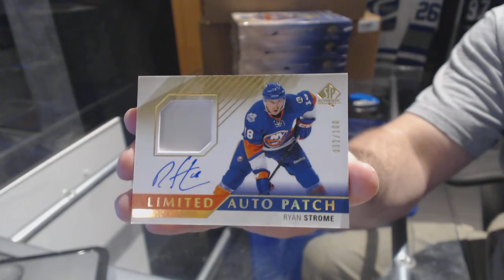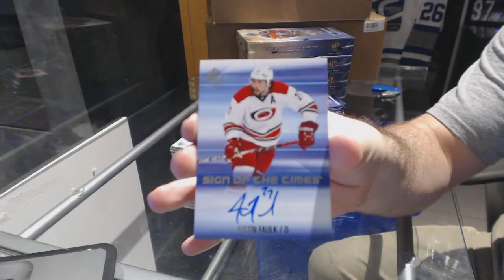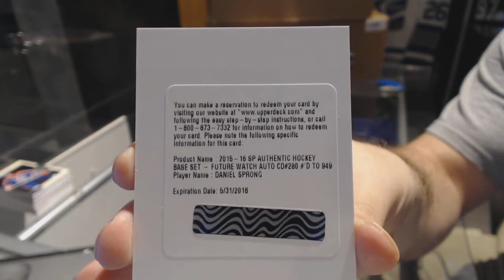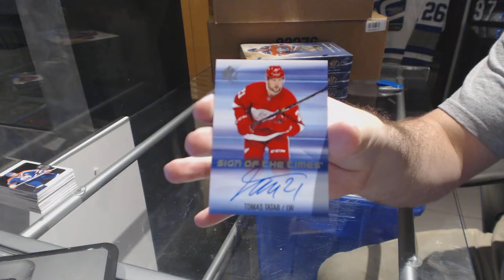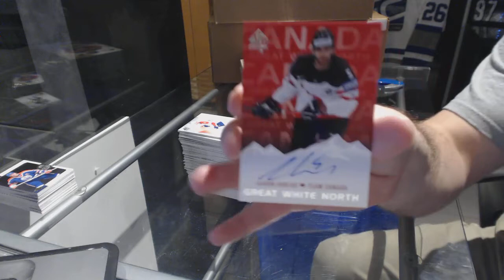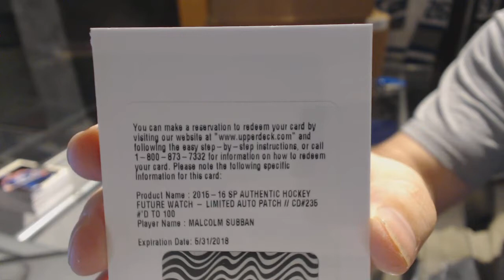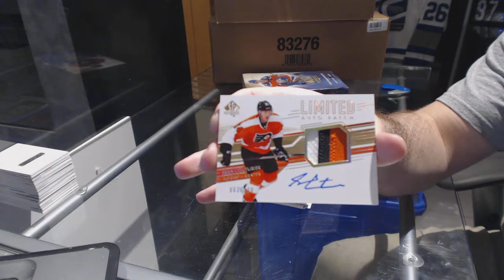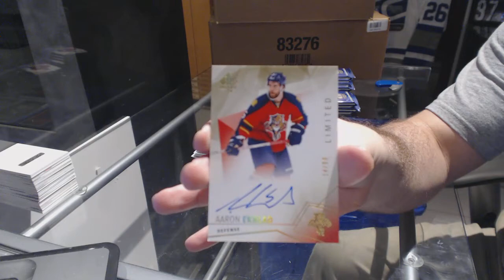15-16 Upper Deck SP Authentic Hockey 6 Box Break - C&C GB #6673